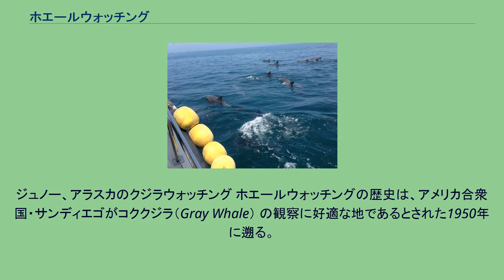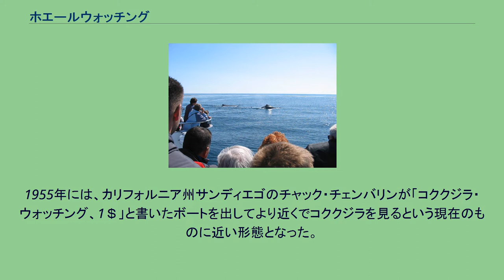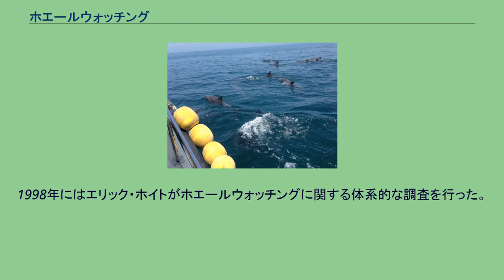ホエールウォッチング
ミナミセミクジラのホエールウォッチング（バルデス半島） ホエールウォッチング（アメリカ、メイン州、バーハーバー） ホエールウォッチング（英: whale watching）は、鯨類やイルカ類を、自然の中で観察するという観光の一種。
野鳥観察などと類似した趣味のひとつであり、また単に趣味というだけではなく、自然観察などの理科教育、環境教育の一環という位置づけも持つ。
もっぱらイルカを目的とする場合には、イルカウォッチング、ドルフィンウォッチング（英: dolphin watching）と呼ぶ場合もある。
ジュノー、アラスカのクジラウォッチング ホエールウォッチングの歴史は、アメリカ合衆国・サンディエゴがコククジラ（Gray Whale） の観察に好適な地であるとされた1950年に遡る。
1955年には、カリフォルニア州サンディエゴのチャック・チェンバリンが「コククジラ・ウォッチング、1＄」と書いたボートを出してより近くでコククジラを見るという現在のものに近い形態となった。
このスペクタクルな見世物は、最初の年に10000人前後の訪問者を呼び寄せ、その後も増加していった。
また、その後は周辺の海域でも同様の観光産業が成立した。
1971年には、モントリオールの団体「the Montreal Zoological Society」が、アメリカ東海岸のセントローレンス川河口域で、ナガスクジラ（fin whale）やシロイルカ（beluga）を対象とするホエールウォッチングを開始した。
1970年代の終わりには、ニューイングランドでは重要な産業のひとつと呼べるほどにまで成長し、1985年には観客数で発祥の地であるカリフォルニア州を逆転した。
1980年代以降、ホエールウォッチングは全世界に広がりつつある。
1998年にはエリック・ホイトがホエールウォッチングに関する体系的な調査を行った。
それによると、ホエールウォッチングが産業として行われているのは世界中で87カ国にもおよび、900万人以上（おそらく年間・原資料に明記なし）の客を集め、産業規模は10億ドル（おそらく年間）に達しているとのことであった。
更に 2000年の調査によると、その数字は1130万人／14億ドル以上となっているという。
天草市五和町沖でのイルカウォッチング 大型種から小型種（イルカ類）に至るまで、日本沿岸では絶滅した種類や絶滅寸前の個体群も多い。
（ヒゲクジラ類） （ハクジラ類）